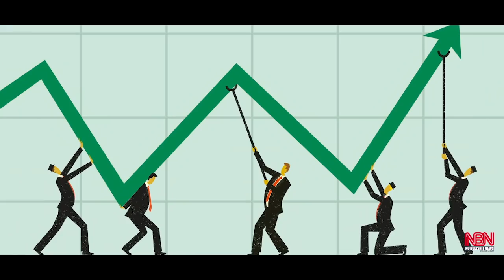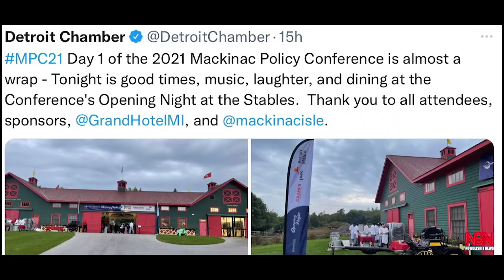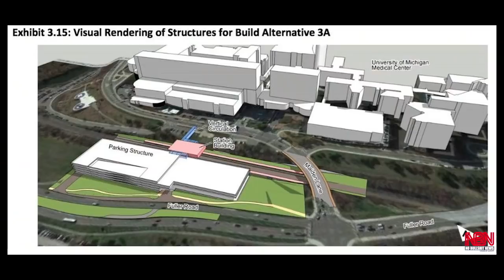NBN Goes Worldwide – No BS Newshour – September 24, 2021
NBN Goes Worldwide

Filipinos hijack our Facebook page.  Maligayang Maynila!

Haitians under the Texas bridge disappear into thin air. Bienvenue en Amérique!

In Michigan, Governor Whitmer dreams of electric highways as 200,000 people huddle in the dark.

Pigs in Space- Kneepad reporters slopping on the rich man’s oysters, while in middle America my momma can’t afford meat.

You can’t have any future if you can’t eat your meat.

Featuring Karen Dumas, Chris Cabrera of the National Border Patrol Council, and dear old mummsie.

Repare la Mierda.